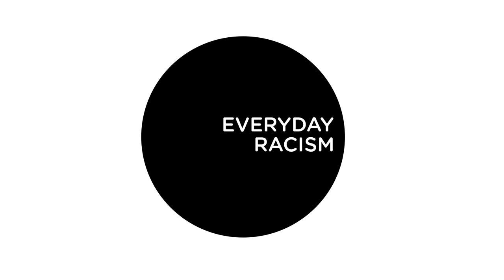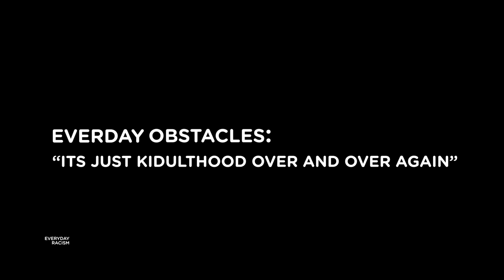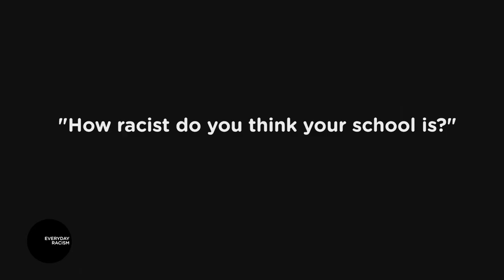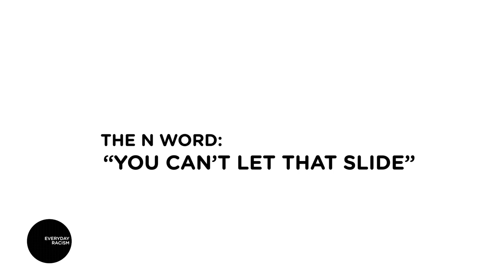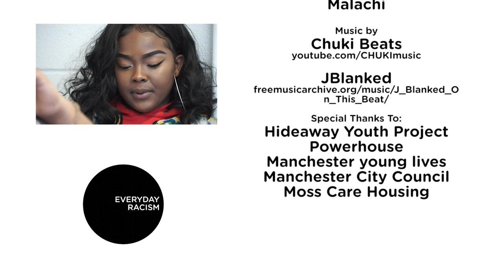Everyday Racism Documentary (Extended Cut) The Young People From Moss Side Speak Out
The young people from Moss Side discuss how they deal with racism on an everyday basis.